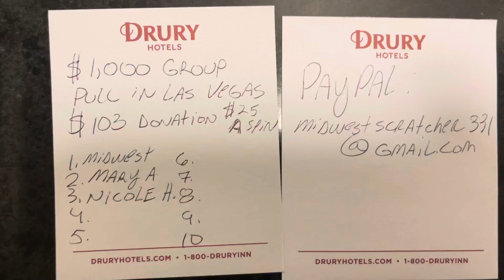LETS FILL THIS UP! $1,000 GROUP PULL IN LAS VEGAS!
LETS FILL THIS UP YALL!!!